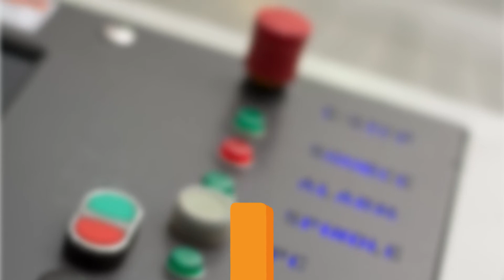CNC Plasma Cutting Machine - Becatronics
الشركة العالمية للهندسة الميكانيكية والإلكترونية (بيكاترونيكس) شركة صناعية متخصصة في تصنيع ماكينات التحكم الرقمي سي إن سي الراوتر والبلازما ولدينا أفضل فريق للصيانة والدعم فني ونسعد دوما بخدمتكم ونفخر بصناعتنا.
يسعدنا تلقي اتصالاتكم علي التليفون
لخدمة الواتس آب و الفايبر :
او ارسال استفساراتكم على
ويمكنكم زيارة صفحتنا على الفيس بوك
او تشريفكم لنا في مقر الشركة بـ 18 أ عمارات العبور صلاح سالم - القاهرة